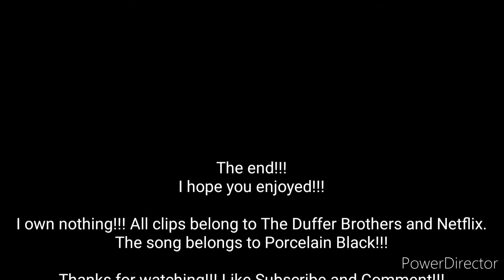(Stranger Things) Eleven-Pretty little phycho